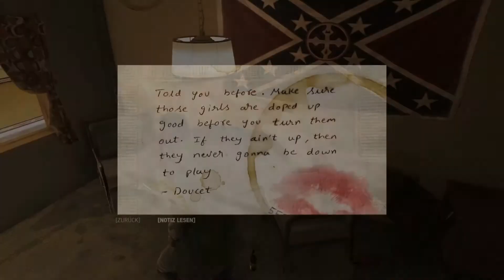Mafia 3 PC #07 "Chef der Nutten" ★ Let's play blind HD deutsch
Damit würdet ihr mich sehr unterstützen, was mir mein Hobby noch mehr versüßt! =)
Mafia 3 - PC

» Veröffentlichung: 7. Oktober 2016
» Herausgeber: 2K Games
» Entwickler: Hangar 13, 2K Czech
» Plattform: Computer, Playstation, Xbox
» Genre: Action
» USK: 18

►Meine Software:
►Noch mehr Xaroc:

►Spezieller Dank an:

• Davigaming and Rio @ Youtube: DavigamingYT
• Ravenpro
• Xialin